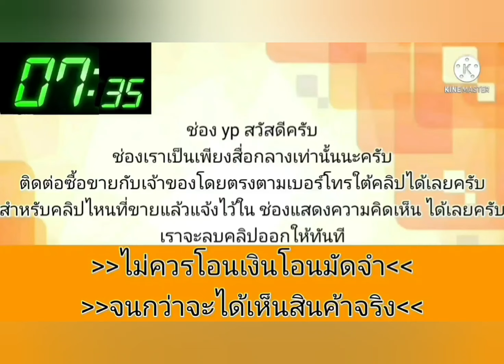รถบ้านแท้💥เดิมๆโรงงานบอดี้ดี🎀🎉ราคามอเตอร์ไซค์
2001 Toyota corolla altis
฿49,900
✨️ Toyota altis ปี 2001 ×× รถบ้านแท้ ไม่ใช่แท็กซี่ปลดป้าย ××
▫️ ใช้งาน 2 ระบบ // น้ำมัน+lpg //
 🌟 ภาษี 65
รถขับใช้งานได้เลย // ทางไกลได้ปกติ

✔️มีบริการส่ง 🚙💨

📍สนใจดูรถได้ที่

***(((ขายเงินสด)))***
🌟 4️⃣9️⃣,9️⃣0️⃣0️⃣ 🌟 มีบริการเก็บปลายทาง

สนใจโทร.📞 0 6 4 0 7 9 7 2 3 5] (เบอร์ไลน์)
Inbox 👉📱
.ลองดู สินค้าอื่น